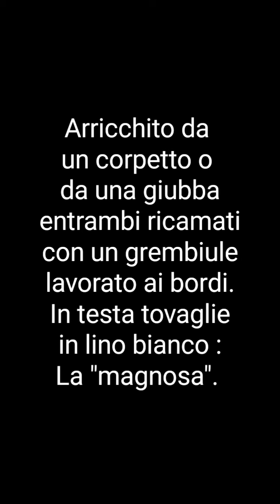Costume tipico femminile dell'isola d'Ischia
Realizzazione costume :
ENZO TAMMURRIÉLLO

Indossatrice :
ARIANNA PECORARO

*RosapaeDa  feat.

- Vestizione -